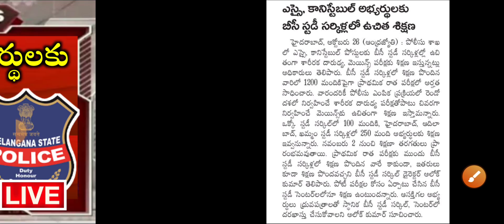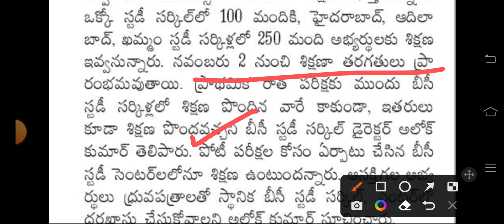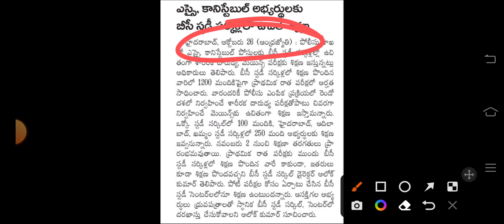Good News: SI Constable latest News | ts Constable latest News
Ts Constable Results 2022 | tslprb latest News | Constable Results 2022| tslprb results 2022

TS constable results 2022
Constable results 2022
Ts si results 2022
TS constable
TS Police results 2022
Constable results 2022 TS
కానిస్టేబుల్ ఫలితాలు 2022
తెలంగాణ పోలీస్ ఫలితాలు 2022
TS constable results
Police constable results 2022
Tslprb latest news
Si Constable results 2022